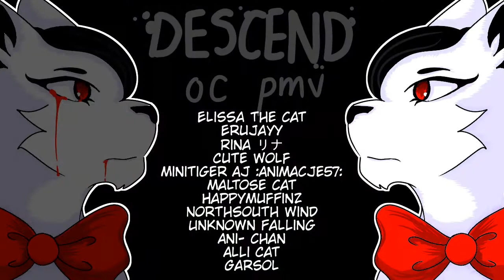.::DESCEND::.72h OC PMV MAP (Complete)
OH MYYYY This is my first complete Map!!
This OC MAP complete really fast! And thank you join my MAP ;)
And this is the OC's name MAP
So this really look like a story!!
Hope everyone like it! Injoy (^_-)

OUTOR-Maltose cat